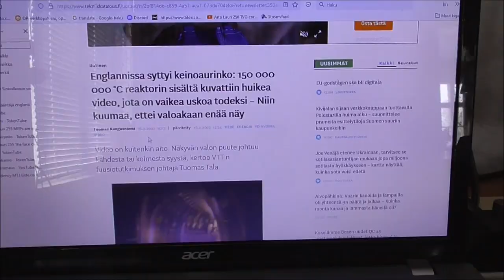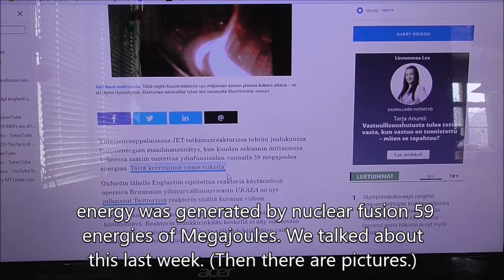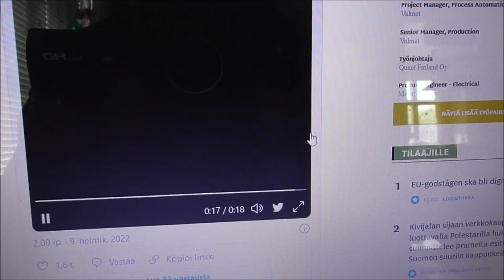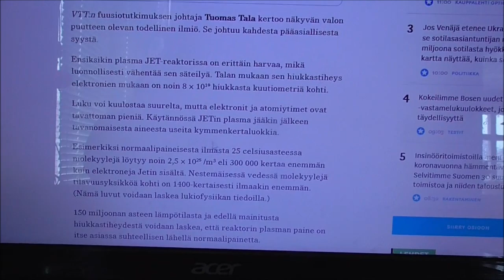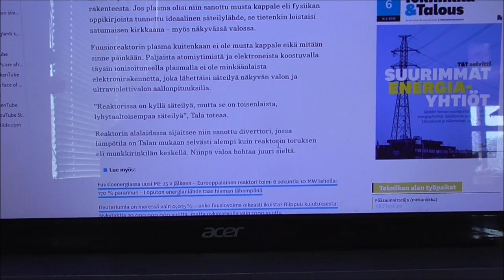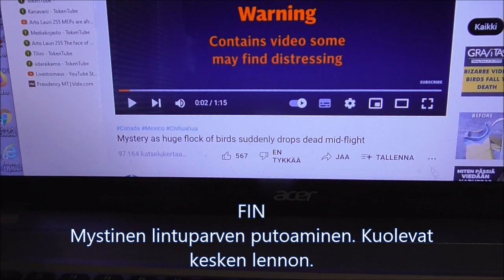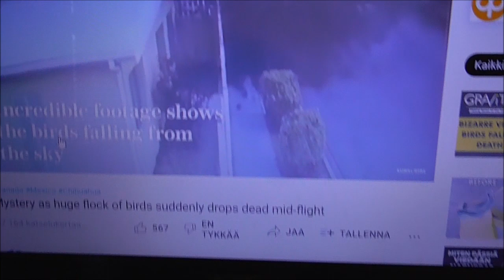Arto Lauri 256 Fusion EE. Lähteenkorva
Energia-alojen todellinen ammattiosaaja.
Energia-aloja yli 50 vuoden kokemuksella.